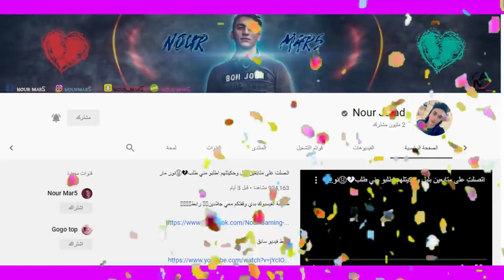سبب اختفاء احمد ابو الرب عن اليوتيوب ويحكي على غيث مروان وانجاز نور مار